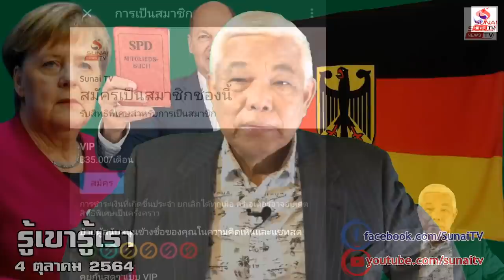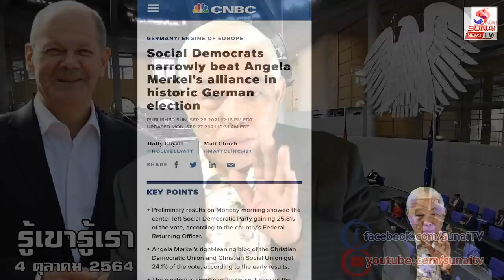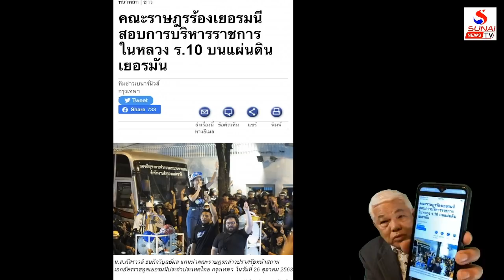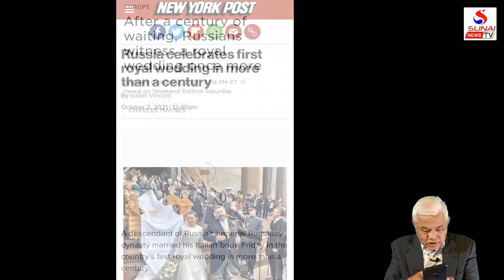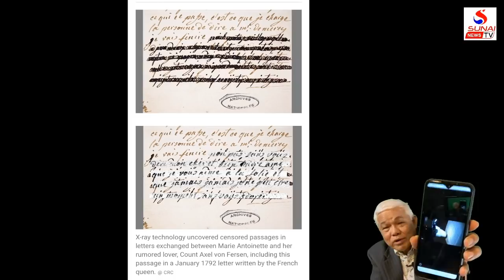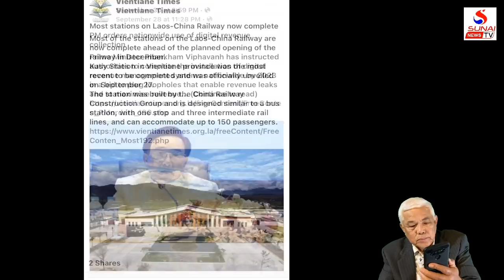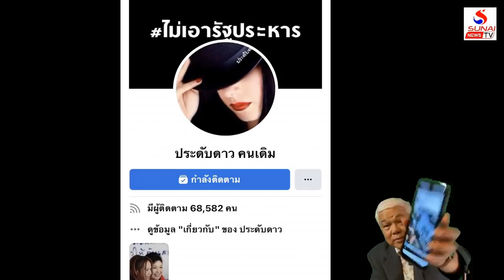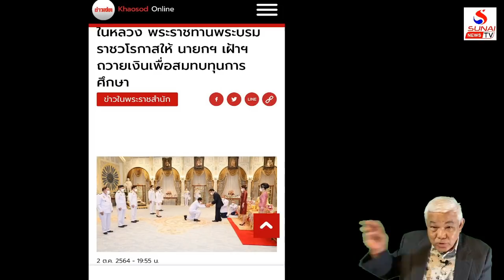รู้เขารู้เรา 4 ตุลาคม 2564 เสี่ยกระอักพรรคต้านเจ้าเข้าสภา,ศักดินาวาระใหม่หลังล่มสลาย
เสี่ยกระอักพรรคต้านเจ้าเข้าสภา,ศักดินาวาระใหม่หลังล่มสลาย